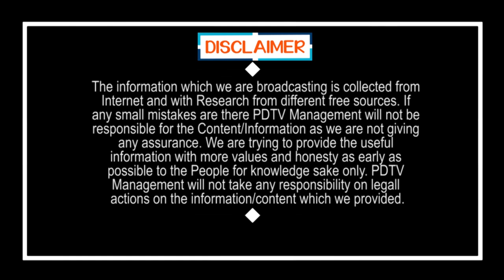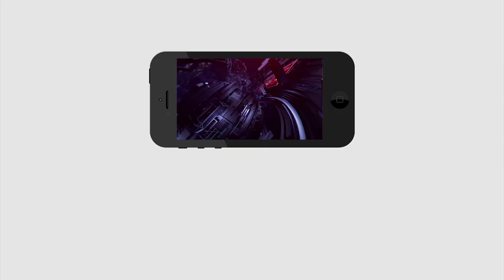MLA Roja | ఇది కాదా కమిట్మెంట్ అంటే రెండు సర్జరీలు అయినా లెక్కచెయ్యకుండా అంబేడ్కర్ వేడుకల్లో రోజా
ఇది కాదా కమిట్మెంట్ అంటే   రెండు సర్జరీలు అయినా లెక్కచెయ్యకుండా అంబేడ్కర్ వేడుకల్లో రోజా